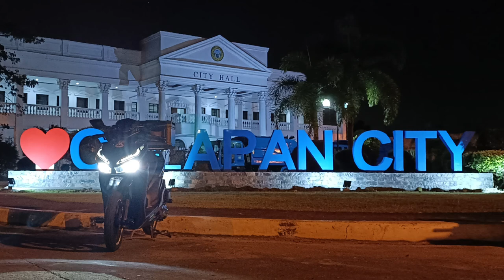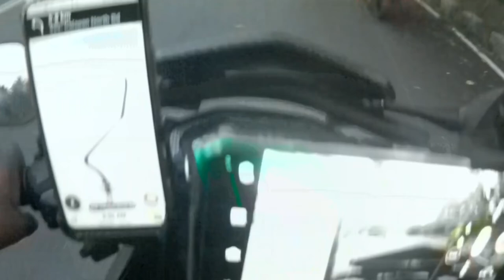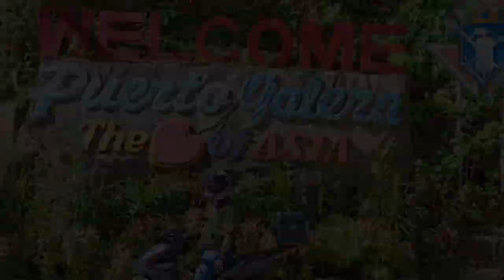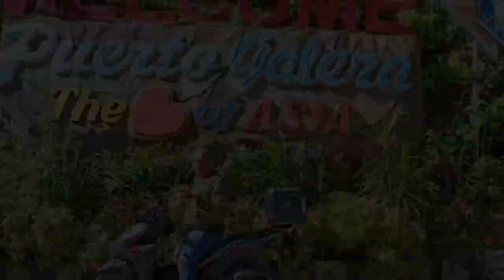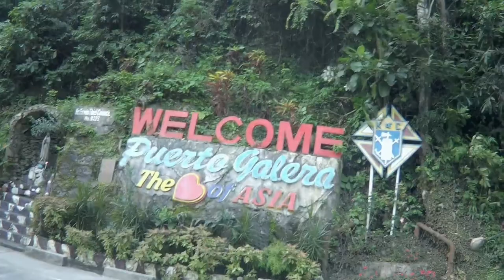EPISODE 2 MINDORO LOOP TAMARAW FALLS AND PUERTO GALERA RIDE WITH MY HONDA CLICK 125I